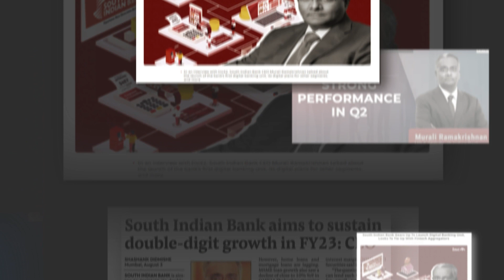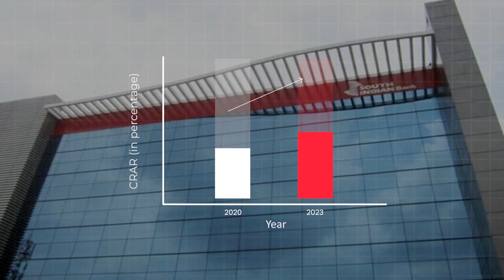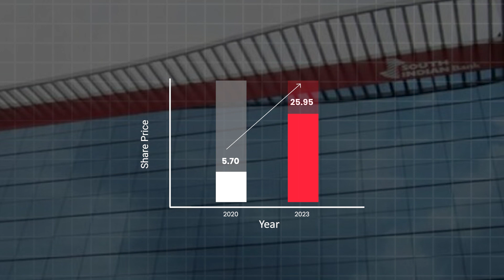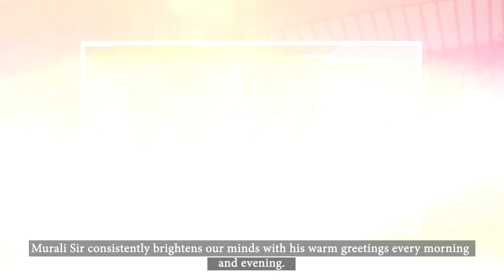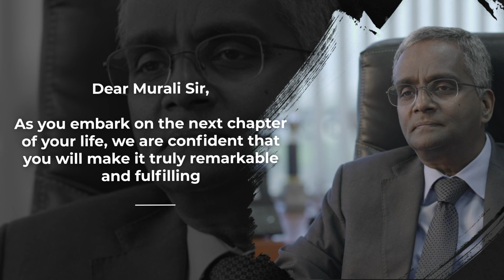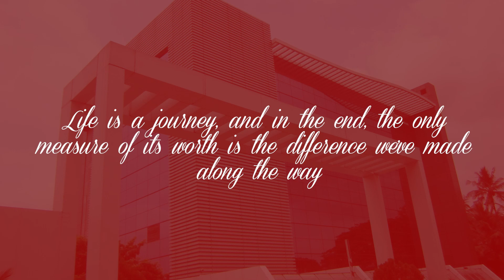South Indian Bank's : MD Farewell Video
About Lumecraft (A GMO Media - Content Production Vertical)
We are one of the fastest growing; branded content specialized; integrated marketing communications company. Each member of our team is a specialist in their own domain. Together, we make sure you’re investing where the best returns are, while transforming the future of businesses by changing how your brands behave today.
Our work excels due to the solid research foundation it is based on, the strategy alignment behind it, the creative execution with attention to detail, the distribution that ensures it reaches your target audience and the performance analysis that helps take it to the next level.

About South Indian Bank
One of the earliest banks in South India,  "South Indian Bank" came into being during the Swadeshi movement. The establishment of the bank was the fulfillment of the dreams of a group of enterprising men who joined together at Thrissur, a major town (now known as the Cultural Capital of Kerala), in the erstwhile State of Cochin to provide for the people a safe, efficient and service oriented repository of savings of the community on one hand and to free the business community from the clutches of greedy money lenders on the other by providing need based credit at reasonable rates of interest.

GMO Media is a branding advisory firm specializing in creating and implementing integrated business solutions centered on delivering valuable brand & customer experience strategies. We are focused on creating value for organizations, strengthening the effectiveness of their brands across their product and service range, ultimately enhancing their bottom-line.
GMO Media, founded in 2011, is an independent brand advisory firm, dedicated to delivering world-class service. Together with our network of experts, we deliver brand strategy, customer strategy, design, naming, experiential design, organizational engagement and brand management to leading organizations including NSE/BSE top 100 listed companies, corporations, start-ups, NGOs and non-profit organizations.